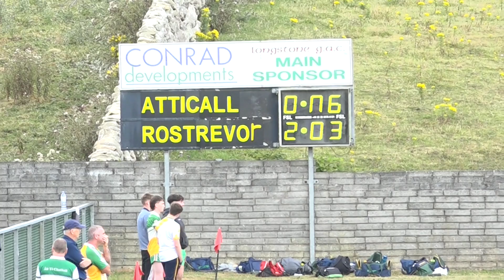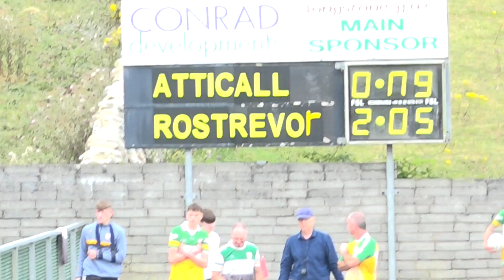U 17 FL Division 3 Final Attical 0 - 13 Rostrevor 3 - 12 /1st August 2021 You Tube mp4 HB